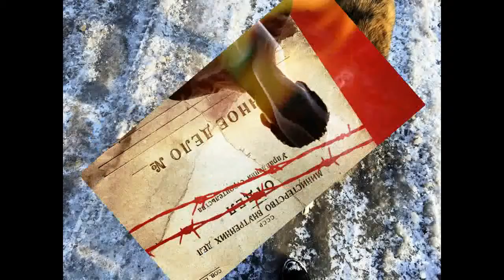Звери бежали на ловца Владимир Высоцкий Майский Жук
Слова: Владимир Высоцкий

Звери бежали на ловца

Был побег на рывок -
Наглый, глупый, дневной,-
Вологодского - с ног
И - вперед головой.
И запрыгали двое,
В такт сопя на бегу,
На виду у конвоя
Да по пояс в снегу.
Положен строй в порядке образцовом,
И взвыла "Дружба" - старая пила,
И осенили знаменьем свинцовым
С очухавшихся вышек три ствола.
Все лежали плашмя,
В снег уткнули носы,-
А за нами двумя -
Бесноватые псы.
  synthesizer
Девять граммов горячие,
Как вам тесно в стволах!
Мы на мушках корячились,
Словно как на колах.
Нам - добежать до берега, до цели,-
Но свыше - с вышек - все предрешено:
Там у стрелков мы дергались в прицеле -
Умора просто, до чего смешно.
Вот бы мне посмотреть,
С кем отправился в путь,
С кем рискнул помереть,
С кем затеял рискнуть!
Где-то виделись будто,-
Чуть очухался я -
Прохрипел: "Как зовут-то?"
И - какая статья?"
  guitar solo
Но поздно: зачеркнули его пули -
Крестом - в затылок, пояс, два плеча,-
А я бежал и думал: добегу ли?-
И даже не заметил сгоряча.

Я - к нему, чудаку:
Почему, мол, отстал?
Ну а он - на боку
И мозги распластал.

Пробрало! - телогрейка
Аж просохла на мне:
Лихо бьет трехлинейка -
Прямо как на войне!

Как за грудки, держался я за камни:
Когда собаки близко - не беги!
Псы покропили землю языками -
И разбрелись, слизав его мозги.

Приподнялся и я,
Белый свет стервеня,-
И гляжу - кумовья
Поджидают меня.

Пнули труп: "Сдох, скотина!
Нету проку с него:
За поимку полтина,
А за смерть - ничего".

И мы прошли гуськом перед бригадой,
Потом - за вахту, отряхнувши снег:
Они обратно в зону - за наградой,
А я - за новым сроком за побег.
Я сначала грубил,
А потом перестал.
Целый взвод меня бил -
Аж два раза устал.
Зря пугают тем светом,-
Оба света с дубьем:
Врежут там - я на этом,
Врежут здесь - я на том.

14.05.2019 из альбома "Владимир Высоцкий"